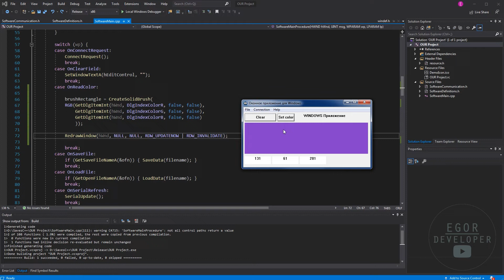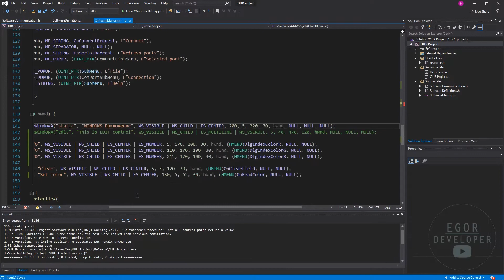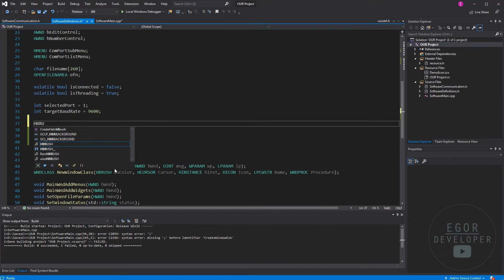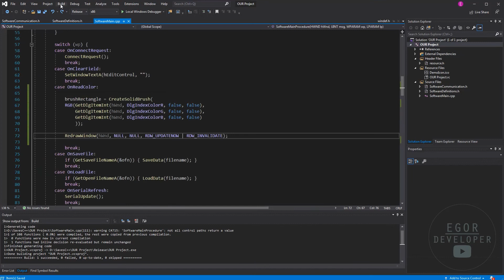РАБОТА С ЦВЕТОМ И ЦВЕТНЫЕ ПРЯМОУГОЛЬНИКИ - C++ WINAPI ЧАСТЬ #11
Всех приветствую на своем канале, а также на одиннадцатой части создания оконного приложения на WINDOWS
В этой части мы будем рисовать в нашем окне. Мы зададим свой цвет и закрасим им прямоугольник с помощью C++ WINAPI
Мы создадим поля для ввода цвета в формате RGB
Рассмотрим как происходит рисование, поработаем в событии WM_PAINT
winapi c++ winapi уроки win api библиотека winapi c++ winapi для чайников Win32 Controls winapi примеры программ с цветом Text Box in win32 API C++ уроки winapi c++ Edit Control winapi c++ уроки winapi Win32 c++ tutorial с++ GUI C++ winapi winapi обучение WM_PAINT winapi для начинающих Graphical User Interface RGB уроки по winapi HBRUSH PAINT использовать цвета в приложении графический интерфейс рисуем цветные прямоугольники hwnd c++ example hwnd c++ library Static control hwnd c++ type hwnd c++ CreateSolidBrush кисть windows виджеты Windows GUI Programming hwnd кнопка winapi GUIwindows уроки по c++ Win32 API C/C++ Win32  программирование на winapi c++ уроки для начинающих винапи рисование винапи c++ приложение windows